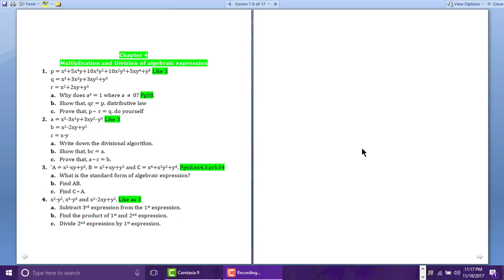Chapter 4 (1-4)